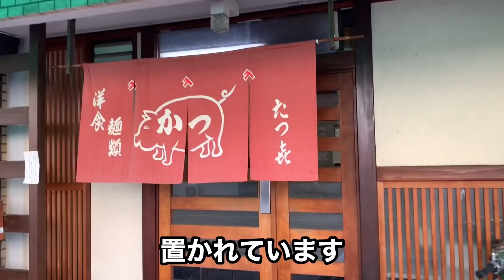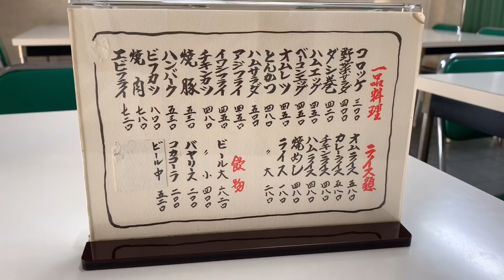【京都】素朴がごちそう京都人が通う町の食堂【北大路】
☆ たつ㐂さん

（メニュー・営業時間等は動画作成時のものです

◎京都大衆食堂シリーズ 1

◎京都大衆食堂食堂 3

◎京都大衆洋食店

◎オリジナルソースが絶品とんかつ

◎京都七条懐かしい食堂

◎密かな京都名店町中華

◎京都幻の中華そば

◎京都ビフテキ

◎京都はみ出す定食

◎京都焼きそば

◎マックさんの家

◎ピーピングトム

◎京都とんかつ一番

◎初投稿 → 自己紹介